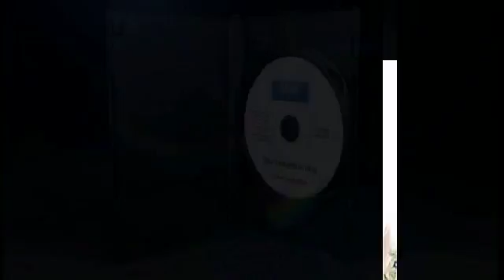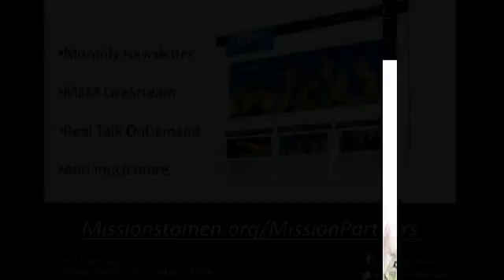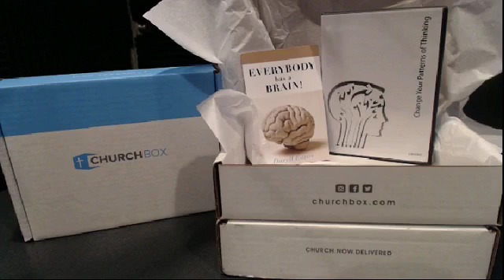The ROWW 8 17 16